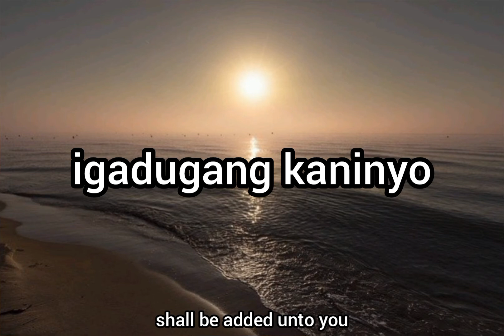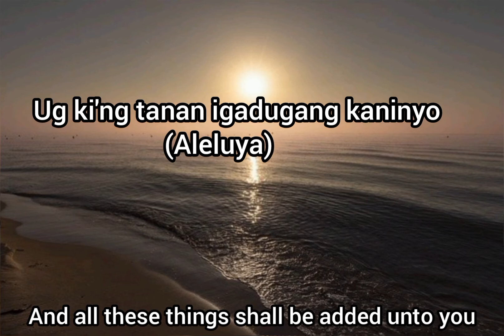Pangitaa Ang Gingharian (Key of E ) cover by enne | Visayan version of Seek Ye First |Christian Song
Visayan version of Seek Ye First

accompaniment by enne

arranged by E.A. Cane

Based on Matthew 6:33

I will put the chords of Visayan lyrics soon.

0:01 Seek Ye First (Key of E)

E             B
Seek ye first the

and his righteousness.

E                         B
And all these things

                C#m
 shall be added unto

A                         E
Al  -      le    -      lu,

                  F#m7 B7   E
Al-       le    - lu -          ia.

A                         E
Al  -      le    -      lu,

Please listen to beautiful hymns played on the piano.

If you're also interested in cooking, please check these channels.

This channel features lifestyle of Filipinos living in the province which made it interesting to watch.